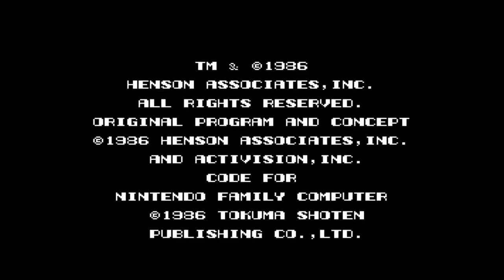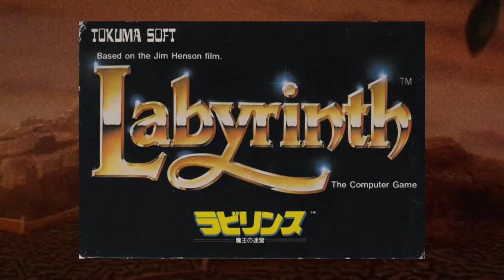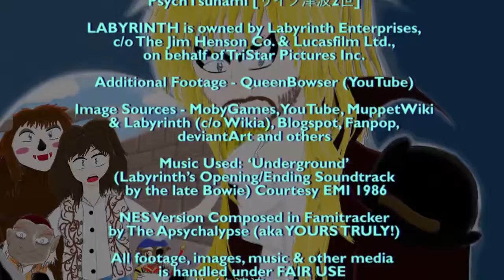The Hardcore Retro God (Review #37 - Labyrinth)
"Where everything is possible and nothing is what it seems..." indeed! By now, everyone's familiar with the Henson/Lucas spectacle from almost 30 years ago, right?

Experience it yet again, like you've never experienced it before - on the Famicom, and from my own POV no less! For those unaware of the synopsis, Sarah's (Jennifer Connelly) baby bro, Toby (Froud) has been kidnapped by the Goblin King Jareth (The LATE, GREAT David Bowie)...and you're given 13 hours (or in this game's case - minutes) to solve his massive-as-hell maze before the penultimate becomes one of the latter's kind for all eternity.

"Such a pity," right? It's also a huge pity it NEVER SAW THE LIGHT OF DAY OUTSIDE JAPAN (considering it was meant to stand out from the other adaptations, namely the MSX version by Pack-in-Video of Rambo/Knight Rider/Predator/Die Hard fame, and the Apple II & Commodore 64 versions by Activision/the short-lived LucasArts...RIP), WTF ACTIVISION/ATLUS/TOKUMA/HENSON?!

Anyways, enjoy folks - and take note of the annotation at the end of my previous review from 2 weeks ago (namely Ghosts 'n Goblins, Ghouls 'n Ghosts & Gargoyle's Quest)!